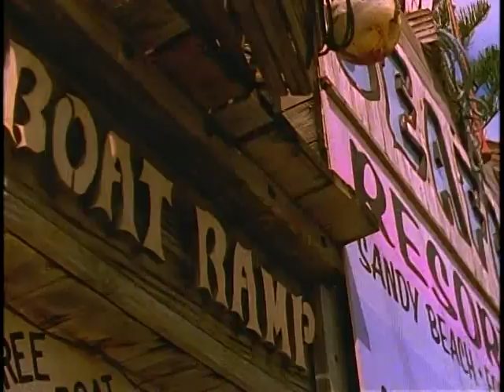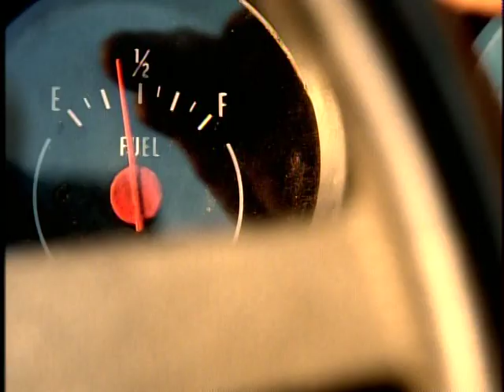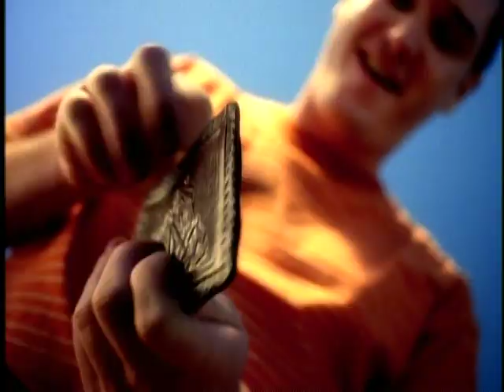Vintage Duck Head Commercial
This commercial was shot around 1992 for Duck Head Apparel. A few good friends on an adventure. It's an oldie but a goodie.